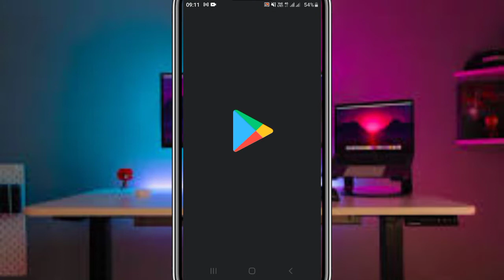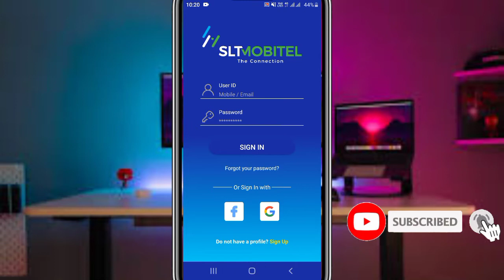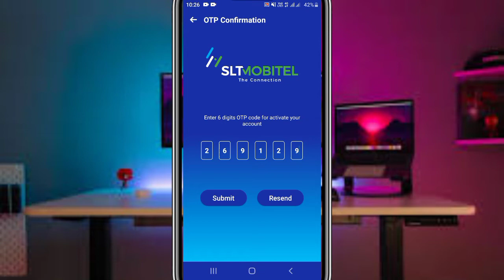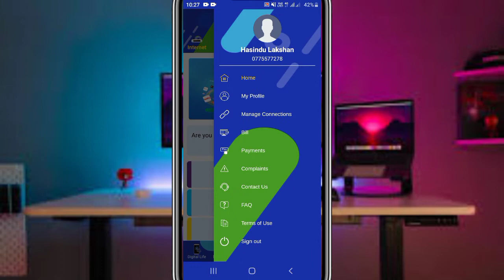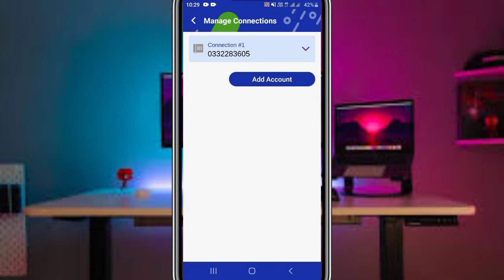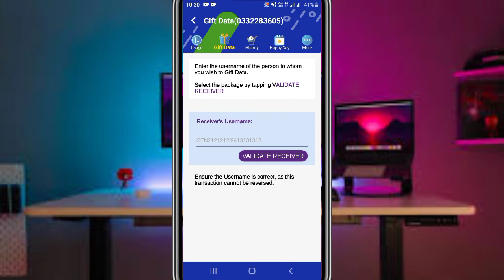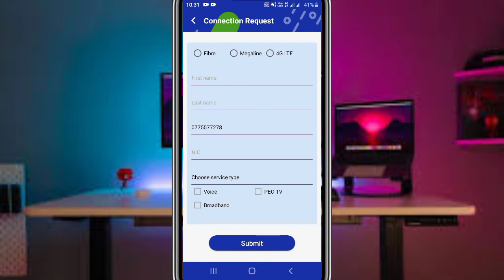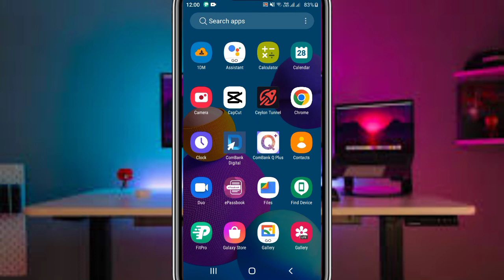My SLT App Rejistration | HH geek